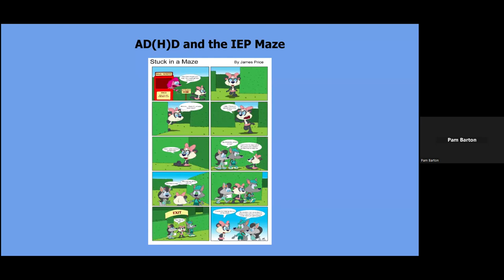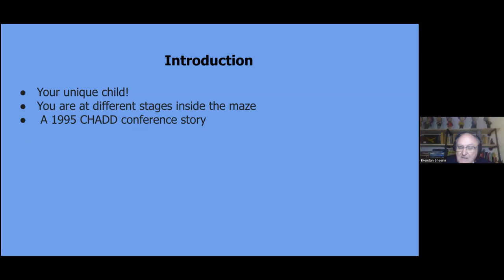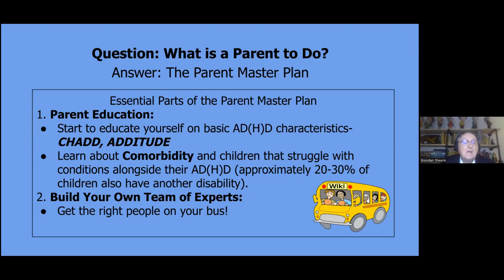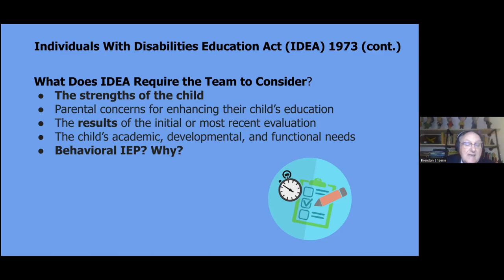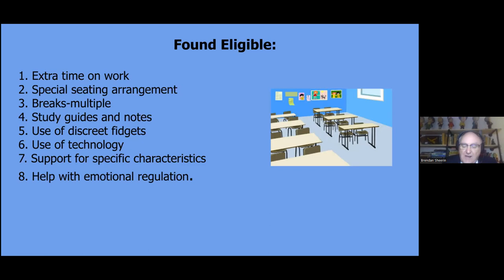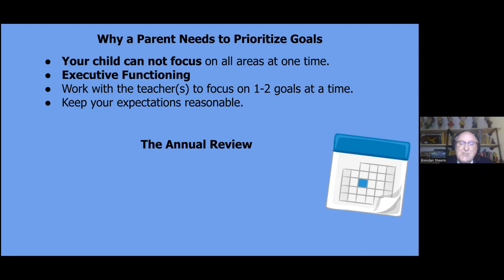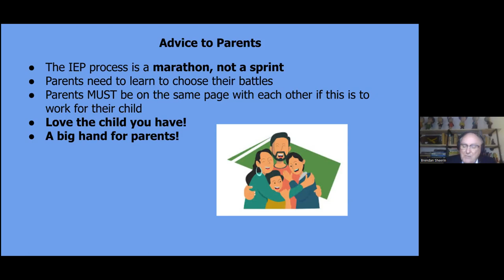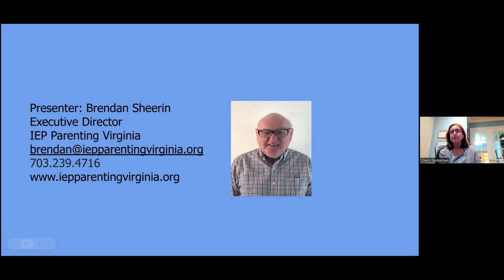"The Baffling IEP Maze and How Parents Can Navigate Their Way Through It"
Brendan Sheerin will be speaking this month about his mission to assist parents in becoming effective coaches and advocates for their struggling child.  His talk will focus on helping parents navigate the daunting IEP school process to ensure their child receives all the support to which they are legally entitled, while avoiding the breakdown in trust between school and family that occurs all too often.

Brendan Sheerin is a retired teacher and the head of various schools nationwide. He recently returned to the Northern Virginia area from his last assignment in Colorado, and he is now using his time, energy, and experience to support parents of struggling children through his non-profit, IEP Parenting Virginia.